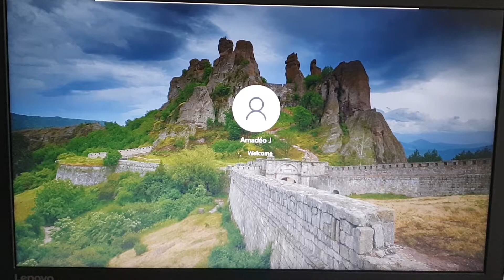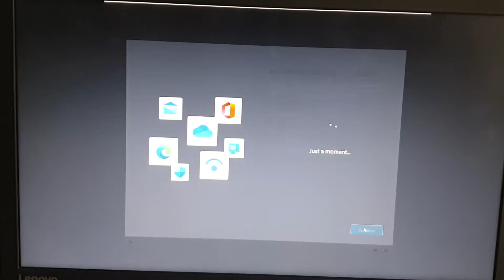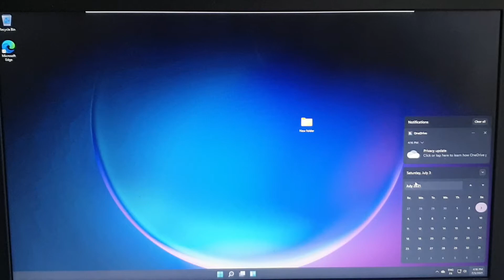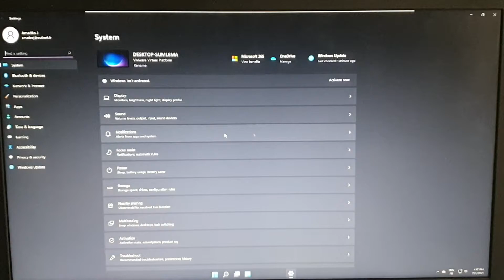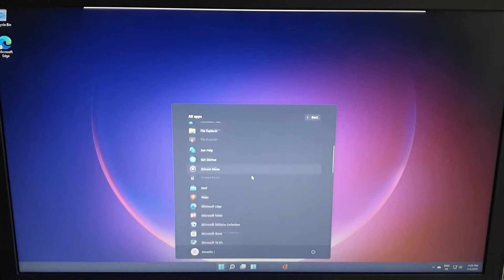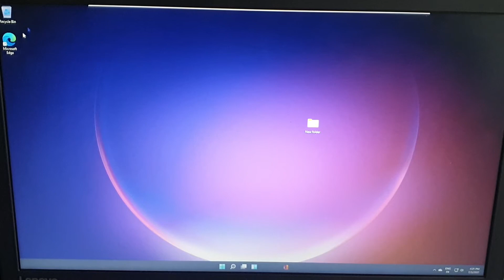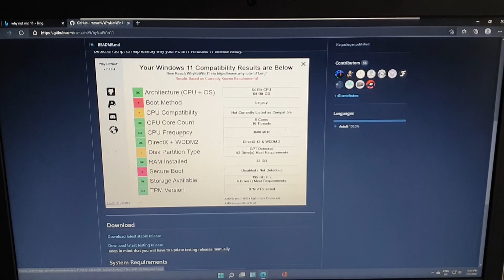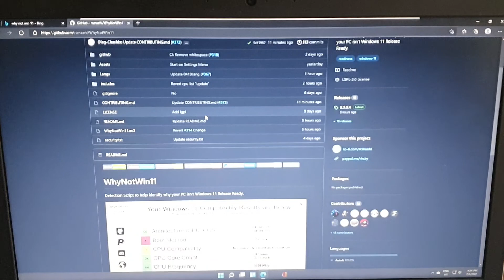Présentation de la build insider preview 22000.51 de Windows 11